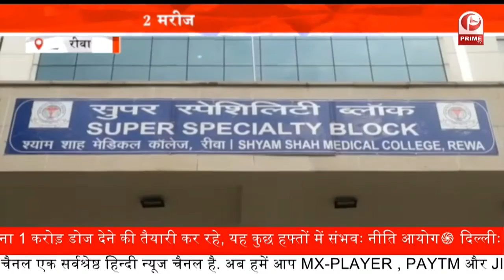Covid -19 Update : कोरोना महामारी ने मध्यम वर्गीय व्यापारियों की कमर तोड़ रखी है || Prime Tv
कही दुकानों में रखा माल खराब होने की कगार पर है. तो कही माल सड़ चुका है... ऐसे में नगर निगम पुलीस प्रशासन कोरोना की चेन तोड़ने में दिन रात मेहनत कर रहे है. ऐसा ही मामला इंदौर के हरसिध्दि चौराहे पर देखने को मिला... जहां तरबूज की दुकान का वीडियो वायरल हो रहा है. जिसमे नगर निगम व तरबूज व्यापारी आपस मे बहस करते नजर आ रहे है... वीडियो में साफ देखा जा रहा है...कि व्यापारी वर्ग कितना त्रस्त हो गया है...